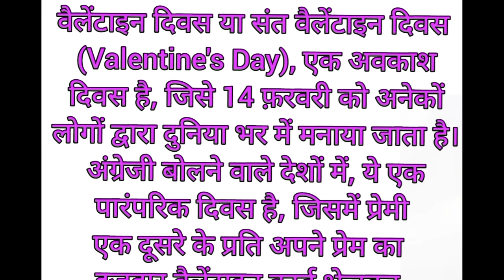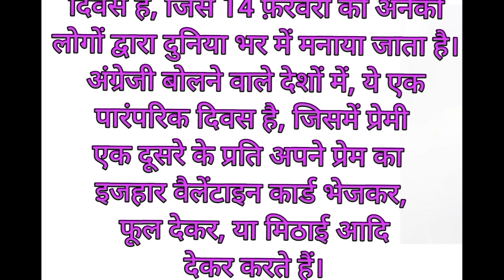Valentine's day meaning in hindi || Valentine's day ka matlab kya hota hai || वैलेंटाइन डे का मतलब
Valentine's day meaning in hindi
Valentine's day ka matlab kya hota hai
english to hindi
word meaning
what is Valentine's day
वेलेंटाइन डे का हिंदी अर्थ